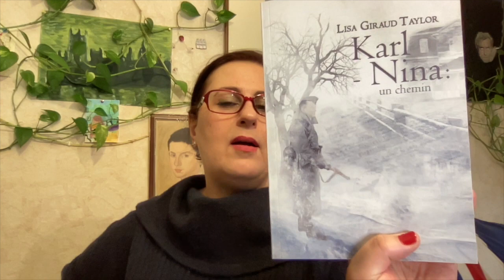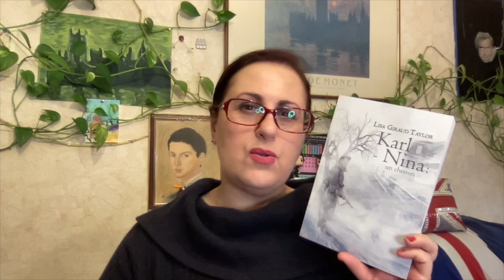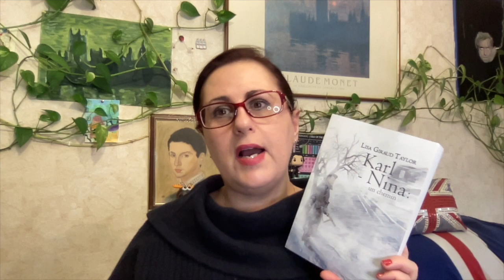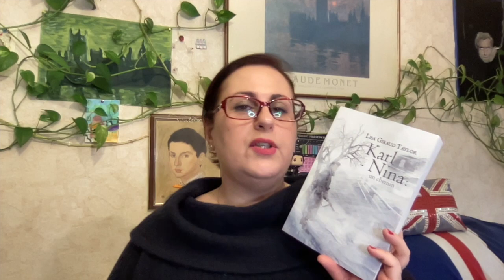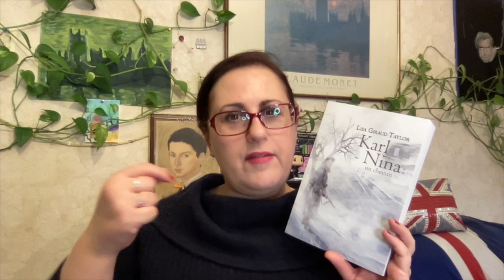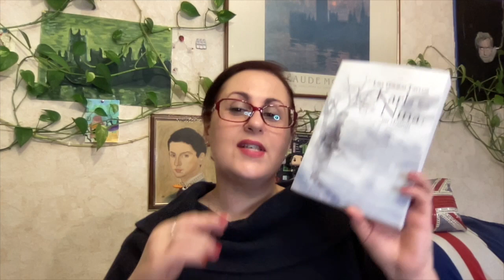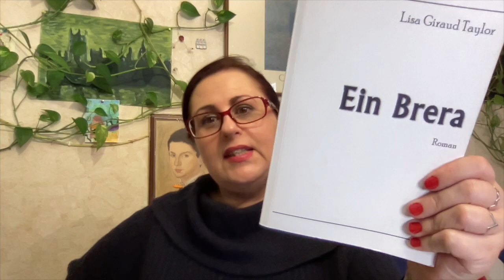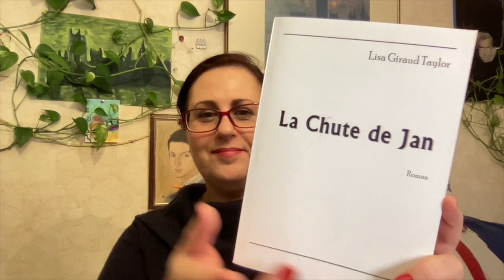Genèse de mes ouvrages : le Triptyque 2e partie... Karl & Nina, Ein Brera et La Chute de Jan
Bonjour,

Voici le nouvel épisode de la genèse de mes ouvrages…. Et une surprise à la fin de la vidéo !!

Voici donc les 3 romans qui forment le Triptyque… « Karl – Nina : un chemin », « Ein Brera », et « La Chute de Jan »

La Chute de jan : A venir sur SoundCloud !